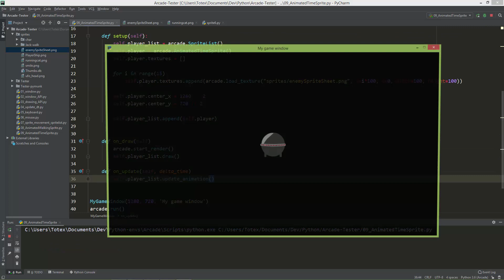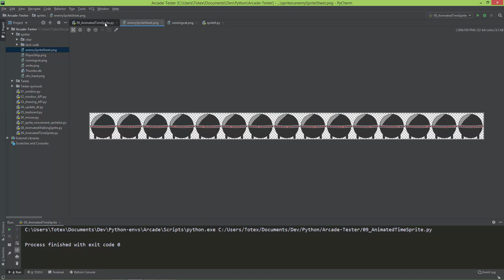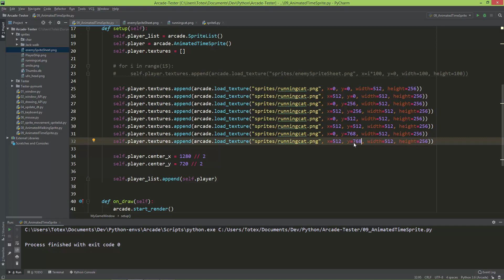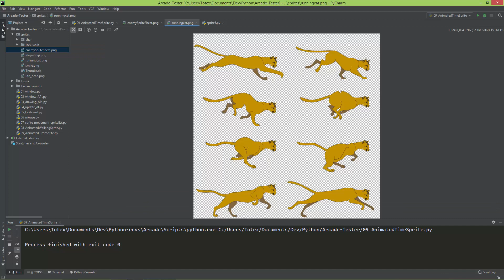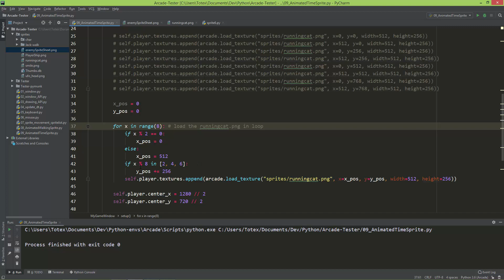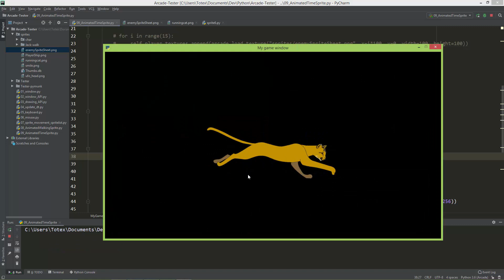Python Arcade library p09 - sprite sheet animation with AnimatedTimeSprite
In this video we are going to create an animation, using a sprite sheet and the AnimatedTimeSprite class.